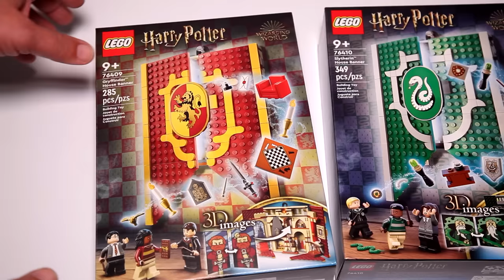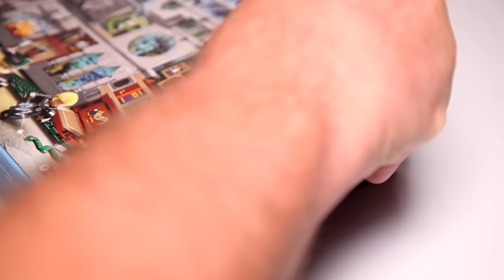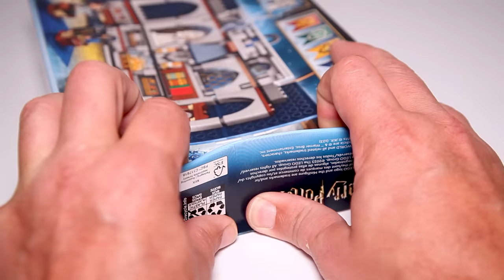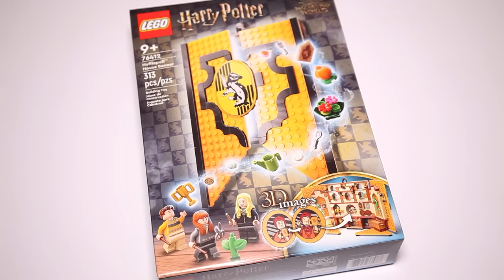Lego Harry Potter House Banners Compilation Speed Build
A detailed look at all four Harry Potter House Banners with some hard to find minifigures.  This video was produced for adult fans of Lego who are looking to expand their own Lego Collection.
00:00 - Unboxing
00:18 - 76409 Gryffindor House Banner
03:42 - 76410 Slytherin House Banner
07:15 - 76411 Ravenclaw House Banner
10:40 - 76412 Hufflepuff House Banner
Special thank you to Lego for providing All New Bricks this set to build.